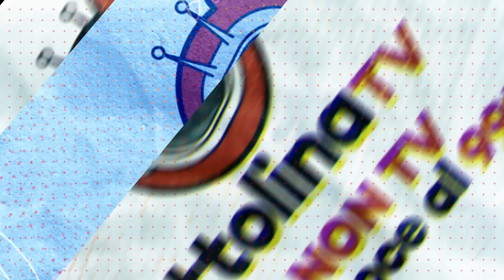UCRAINA ALLO SBANDO: il disastroso bilancio di 2 anni di guerra - ft Alberto Fazolo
*intervist8line*

A due anni dal principio dell'operazione speciale russa ricostruiamo le vicende del conflitto ucraino con Alberto Fazolo, storico giornalista esperto di Donbass e Russia.
Andiamo alle radici della guerra, ricostruendo il pantano ucraino che si configura sempre più come un nuovo Vietnam. Trump sarà il nuovo Nixon? Un reazionario costretto a firmare la ritirata dal Vietnam dei tempi nostri? Scopriamolo assieme.